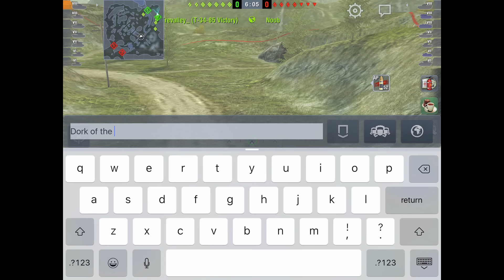World of Tanks BLITZ - Dork of the Week - Episode #1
I got DORKED over the holidays and the little troll called my bluff, and as I'm a man of my word, here is his wanted poster for all to see.  Beware this one:  _Trevalley_

Play WoT BLITZ for FREE!!

I use QuickTime on my Macintosh to mirror and record my iPad gameplay, and then export out for video editing.